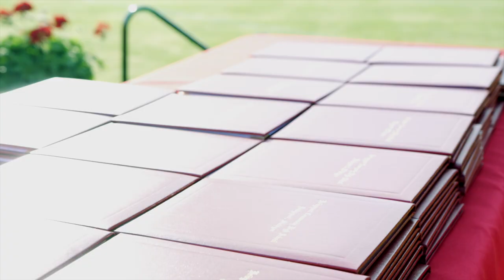Bridgeport High School 2022 Graduation Commencement Highlight